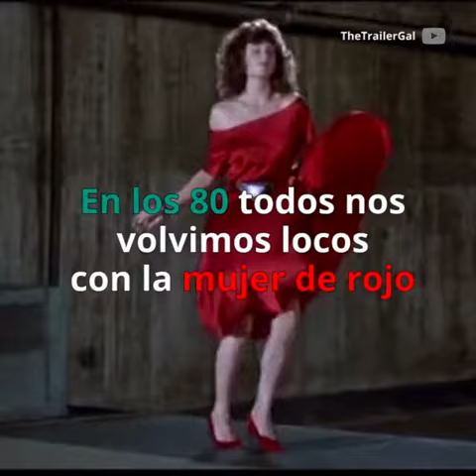El rostro de la comedia. Gene Wilder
El 16 de agosto de 2016 fallece el que sin duda es uno de los rostros de la comedia. Repasamos aquí sus mejores éxitos.